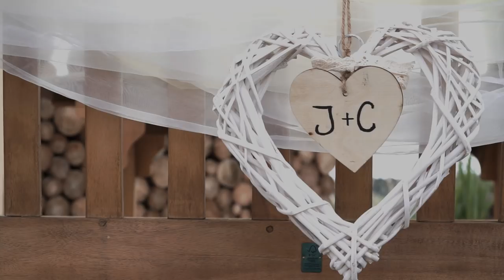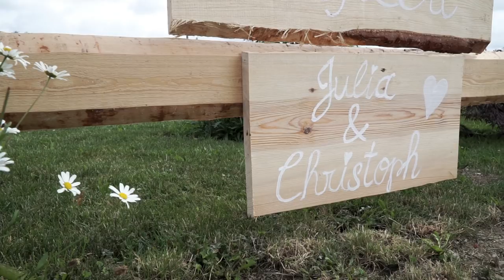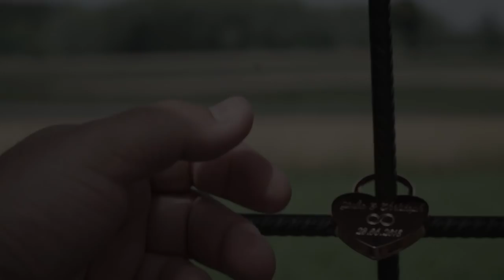Traumhochzeit / Wedding Film / Julia & Christoph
Wie im Märchen!

Hochzeits- Film von Julia & Christoph.

Ein Wunsch den viele Frauen im Kindesalter schon tausendmal mit ihren Puppen durchgespielt haben, hat sich Julia verwirklicht!

Sie hat ihren Prinzen, der sie mit dem Pferd abholt gefunden !

Man spürt förmlich die Liebe zwischen den beiden.

Viel Spass mit diesem Hochzeitsfilm, und danke das wir an diesen schönen Tag dabei sein durften !

Kleiner Tipp: Bis zum Ende schauen! Es lohnt sich!

Like in fairy tales!

Wedding movie by Julia & Christoph.

A wish that many women have played through with their dolls a thousand times with their dolls, Julia has realized!

She has found her prince who picks her up with the horse!

You can literally feel the love between the two.

Have fun with this wedding movie, and thank you for allowing us to have a nice day!

Little tip: look to the end! It is worth it!